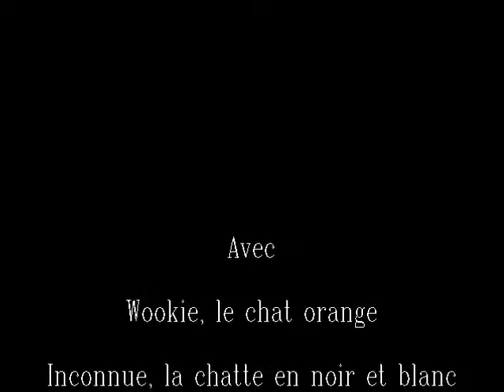Chat et chatte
A song of unrequited love!